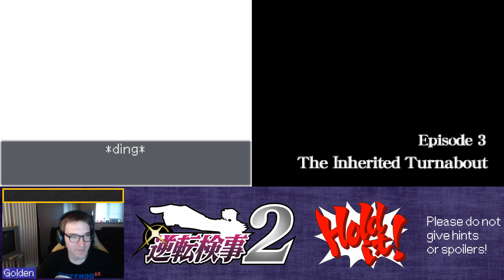Ace Attorney Investigations 2 (Part 4)